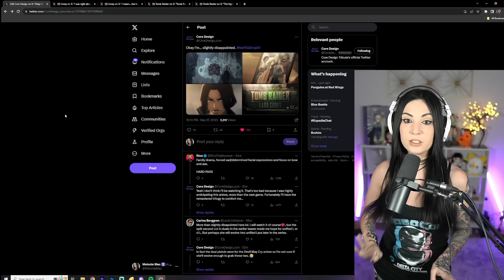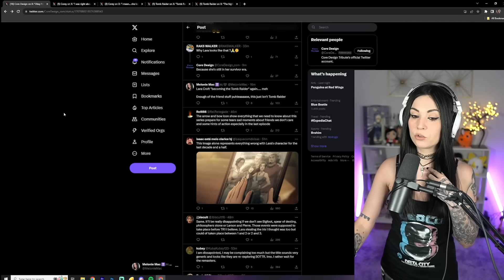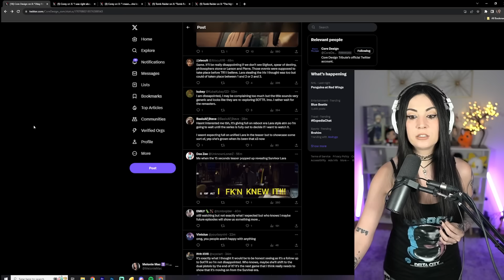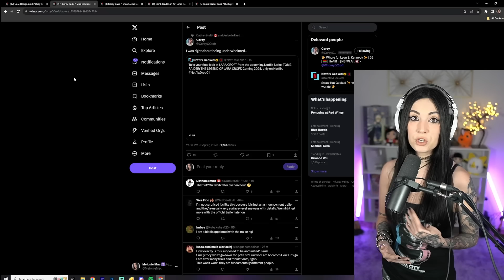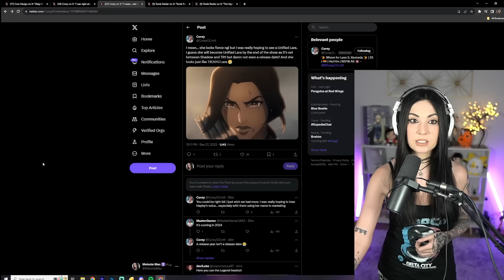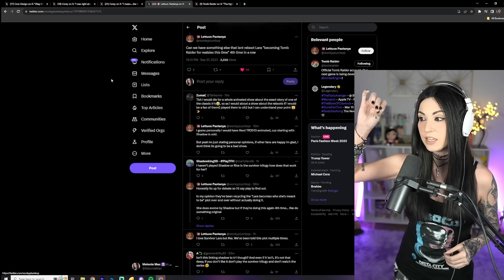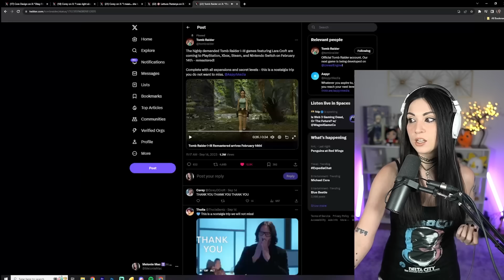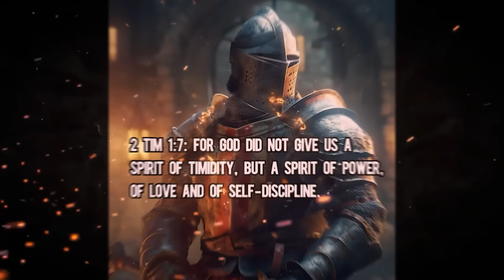Netflix Tomb Raider Trailer Revealed - My Thoughts